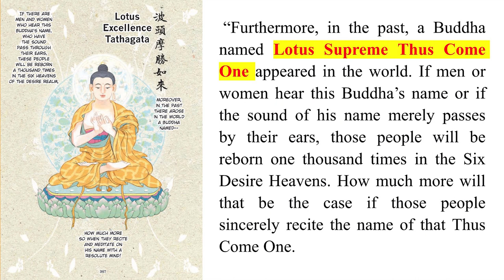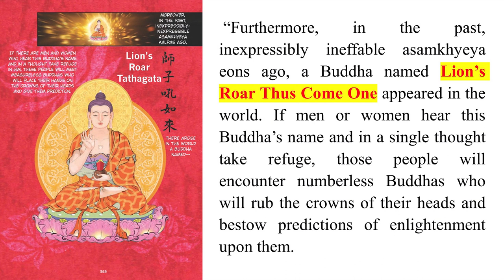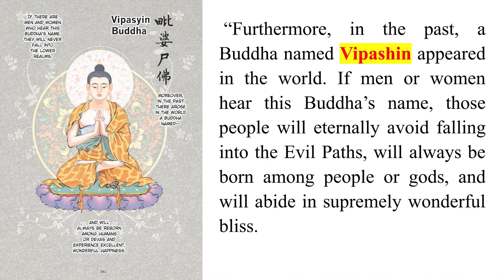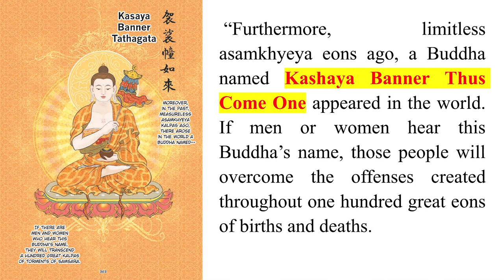09 Earth Store Sutra - Chapter 09 - The Names of Buddhas | City of Ten Thousand Buddhas | Reading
Chapter 9 - The Names of Buddhas

- Image: Terrycomic:
- Reading: @ChanhPhapMinh

Chapter 11:
Chapter 12:
Chapter 13:
Part Three of Sutra :